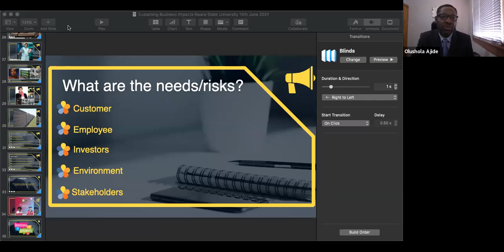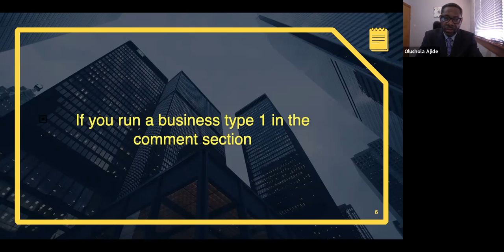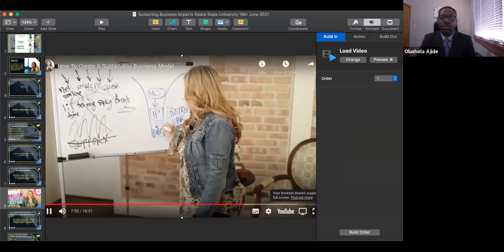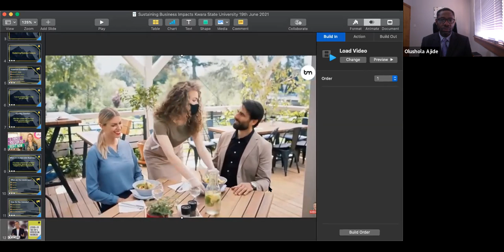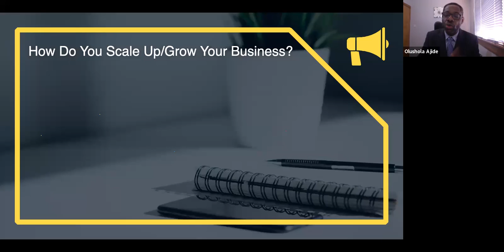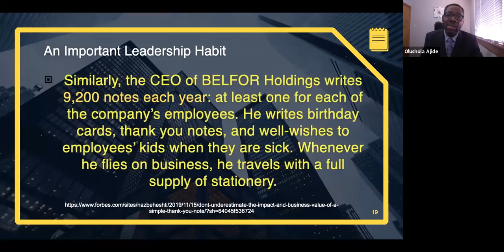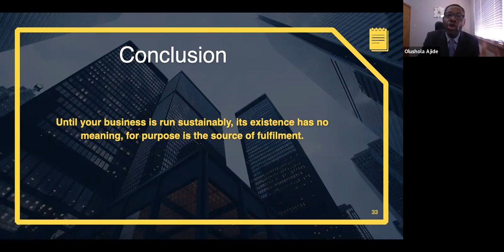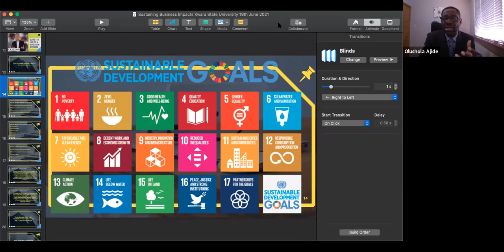Sustaining Business Impacts - Dr Olushola Ajide